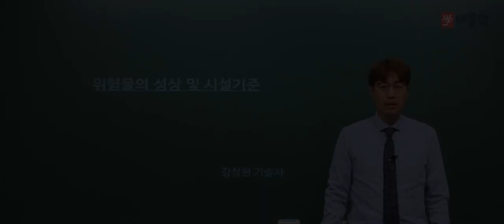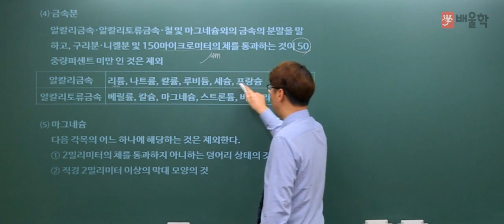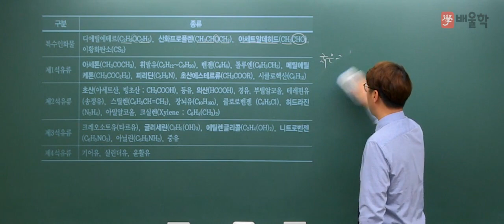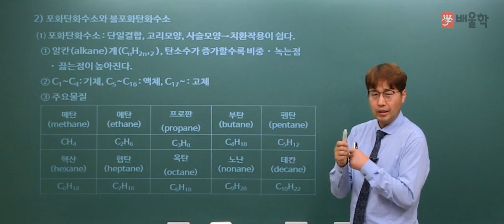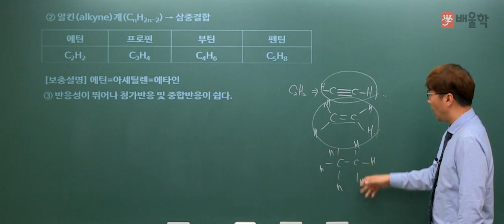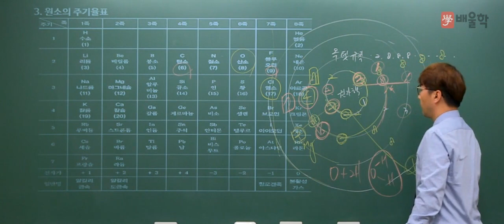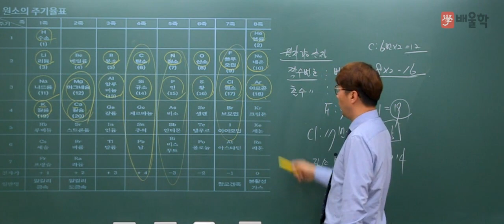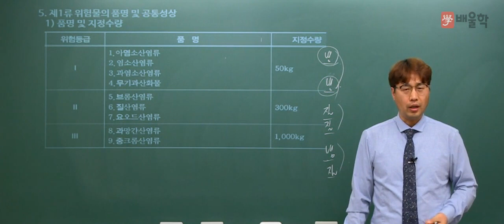[소방시설관리사] 소방시설관리사 1차시험 대비│4과목. 위험물의 성상 및 시설기준 1강 - 김상현 교수님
[배울학 소방시설관리사 1차시험 대비│4과목. 위험물의 성상 및 시설기준 1강 - 김상현 교수님]

소방시설관리사 1차시험 대비 이론강의!